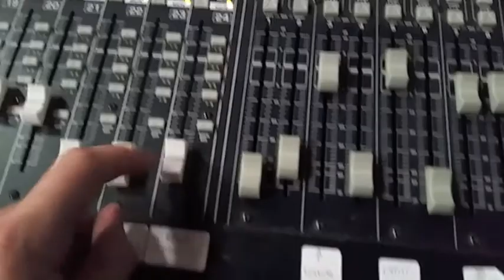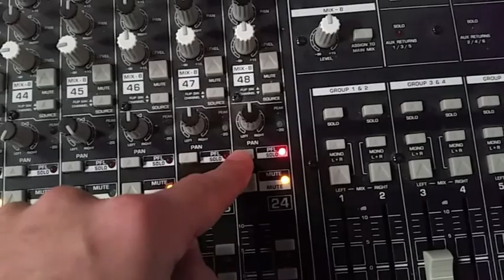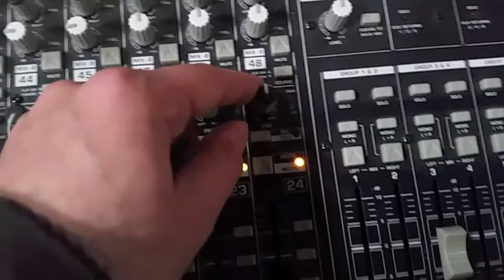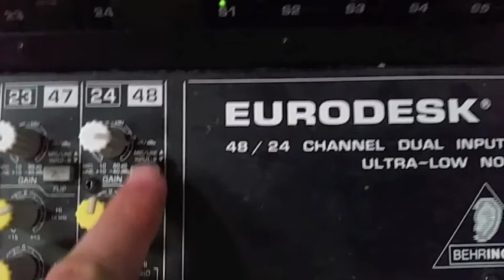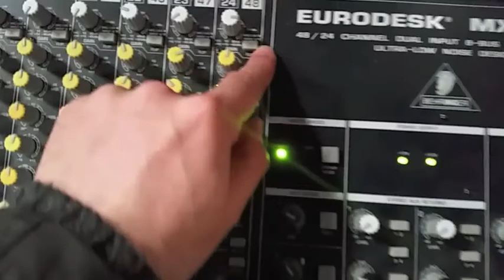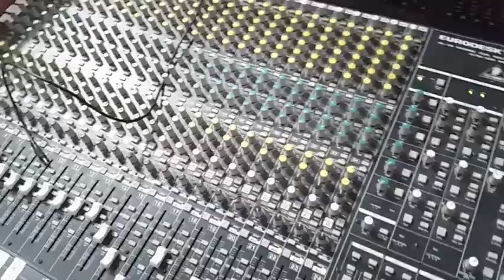SOUND DESK TRAINING - Channel strip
What is a channel strip? This is a look at the basics of a channel strip.